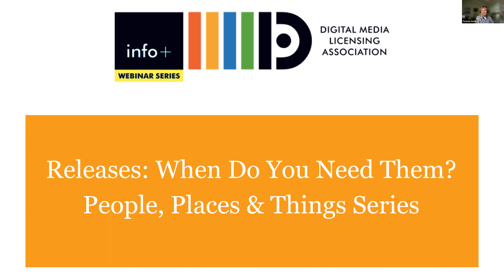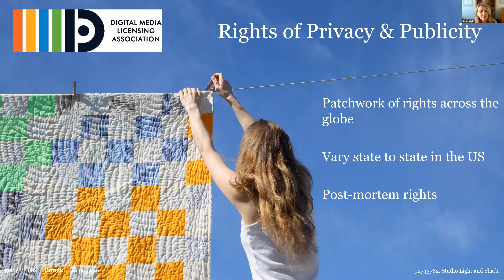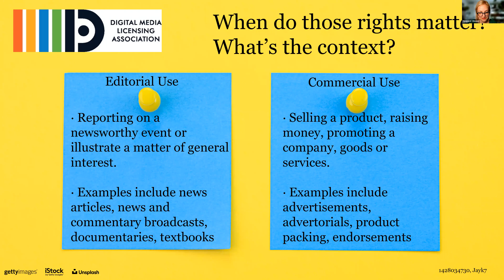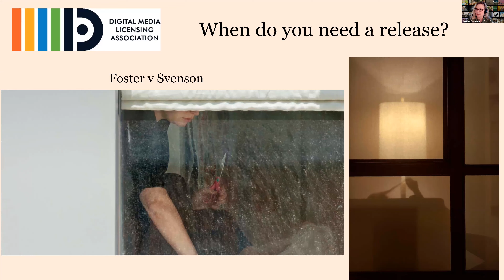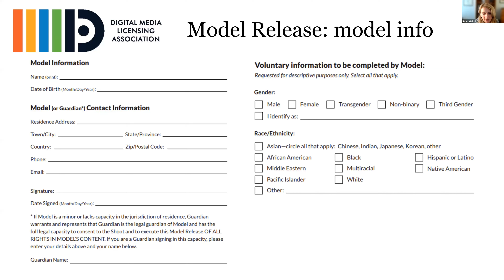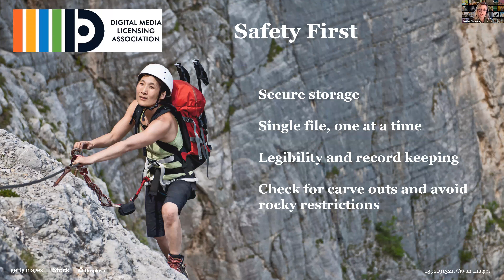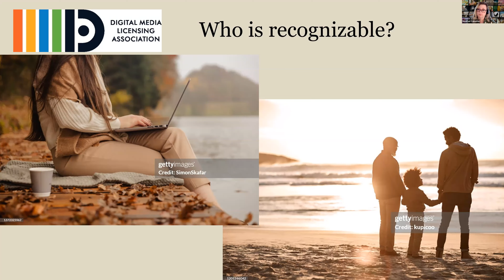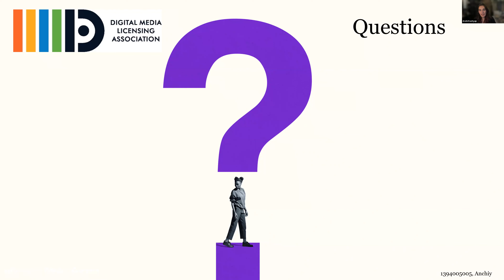Visual Content Releases - Part 1 - People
The Legal Committee of the Digital Media Licensing Association (DMLA) is presenting a 3 part series on the importance of releases. This video addresses part 1 and focuses on releases for people (model releases).

Join experts:
Heather Cameron, Getty Images,
Margaret Vincent, Stocksy,
Nancy Wolff, CDAS
Arohi Kashyap, Kashyap Partners

Learn about the crucial nature of releases that any content creator, distributor and licensor needs to understand.